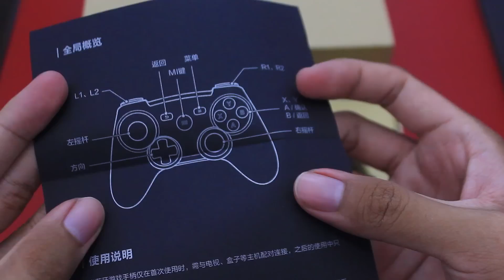Unboxing Xiaomi Bluetooth Gamepad - Enak Dielus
Pengen maen game di smartphone lebih enak? Coba deh, pake xiaomi bluetooth gamepad controller. Yuks liat dulu isi box gamepad smartphone ini.

Tawaran kerjasama langsung aja email ya guys. Thanks.